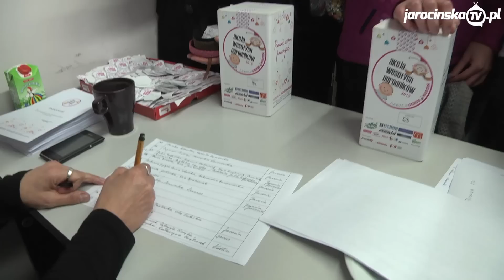AWO 2015 podsumowanie